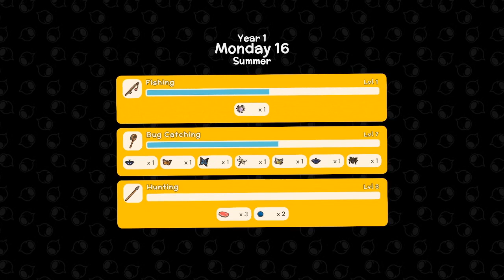Pineleaf Plays Dinkum Episode 16: Brewing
Shall we make some tea?

Recorded on OBS Studio; Rendered on MAGIX Movie Edit Pro 2016 Plus